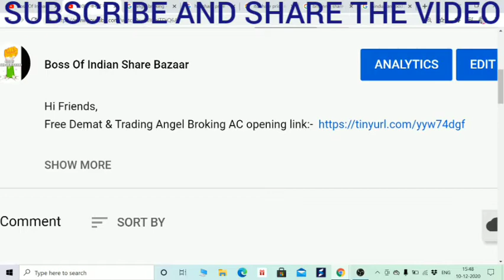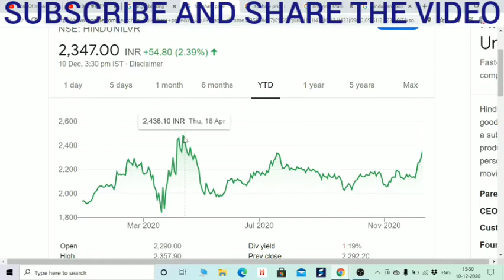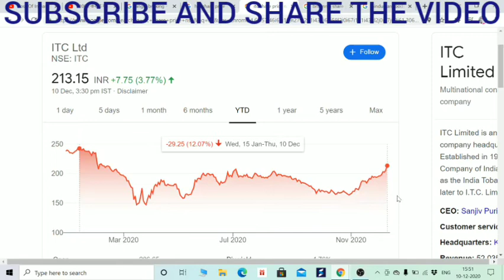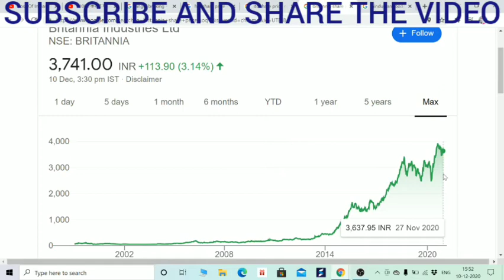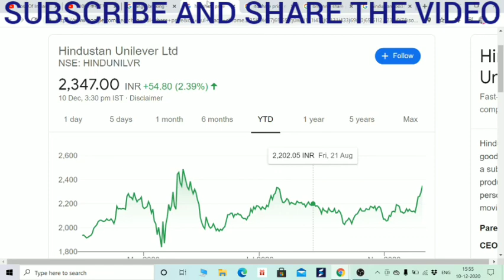करोडपति बनाने में इसी तरह के शेयर्स HELP करेंगे, भूल से भी मत बेचना, BUY ON DIPS IN HINDI BY BOISB